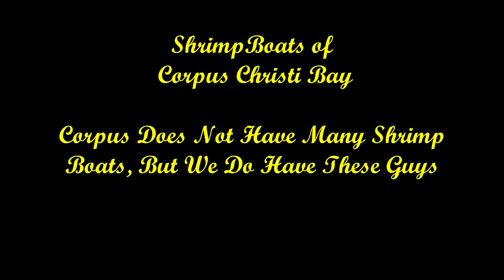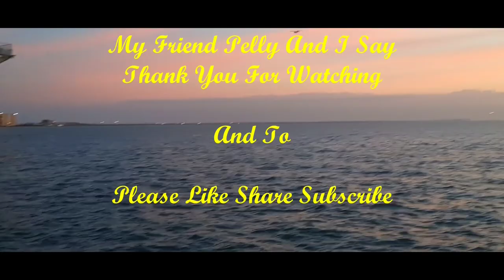Shrimp Boats of Corpus Christi , Tx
Beautiful days from Downtown Corpus Christi . Watching the sun come up and seeing the shrimp boats start their day is a great way to start any morning . All the boats in this video are docked in the downtown marina and fresh shrimp and other seafood can be purchased from them . Stop by one day and check out the freshest seafood in South Texas .

                                                             Jimmy Jaimes